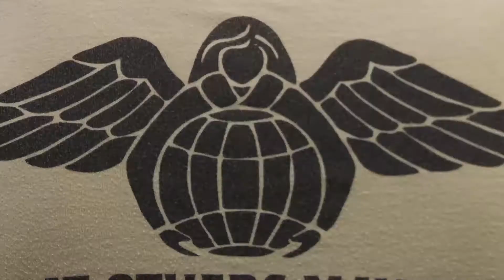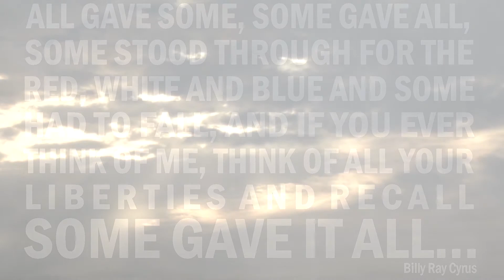Tribute to Master Sgt. William Posch and Staff Sgt. Carl Enis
This video was created in honor of Master Sgt. William Posch and Staff Sgt. Carl Enis; to their lives and and the selfless dedication they gave to their careers, families, and country. They epitomized the Pararescue creed: ‘These things we do, that others may live.’

These two Air Force Reserve pararescuemen, Master Sgt. William Posch, and Staff Sgt. Carl Enis, are among the seven Airmen killed in a helicopter crash in Iraq, March 15, 2018.

Both men were assigned to the 308th Rescue Squadron at Patrick Air Force Base, Florida. The squadron of elite Guardian Angel Airmen serve as highly trained rescue specialists, on and off the battlefield, providing life-saving trauma care and search and rescue as part of the 920th Rescue Wing - one of the most deployed units in the Air Force Reserve.